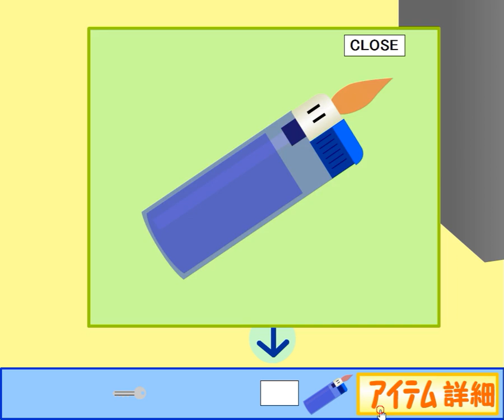[Masuta] Bochi - Escape from Indoor Cemetery Walkthrough